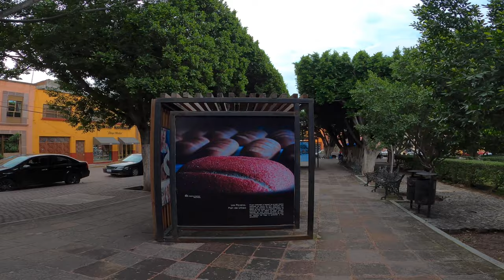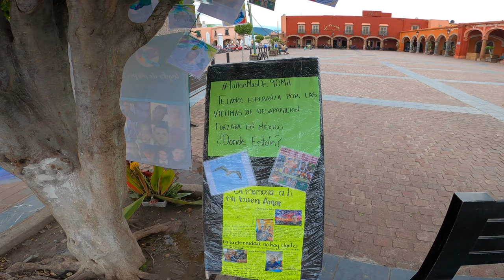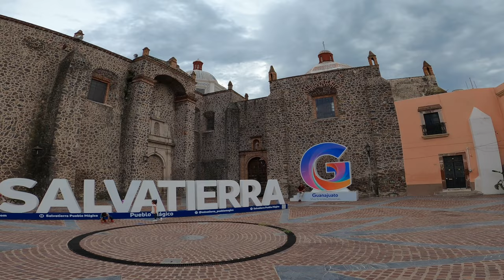Salvatierra, Guanajuato | Pueblo Mágico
Recorrido por el Centro Histórico del municipio de Salvatierra, Guanajuato, reconocido como pueblo mágico desde el 2012, su riqueza arquitectónica le ha merecido el reconocimiento como tercera ciudad colonial  del estado de Guanajuato.